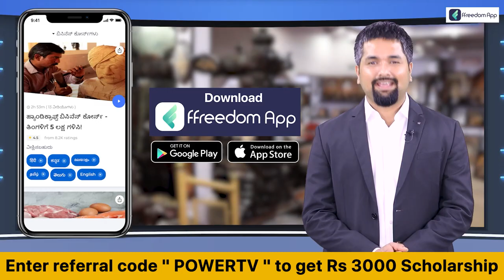Namma Metro : ಮೆಟ್ರೋ ಪ್ರಯಾಣಿಕರಿಗೆ ಬಿಗ್ ಶಾಕ್ | Bengaluru | Power TV News